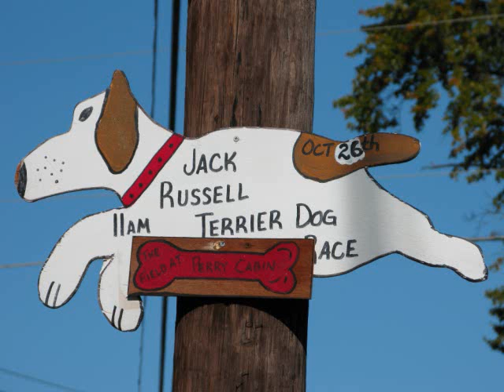Bounce's First Jack Russell Terrier Race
Bounce competes in her first Jack Russell Terrier race in the "puppy" division